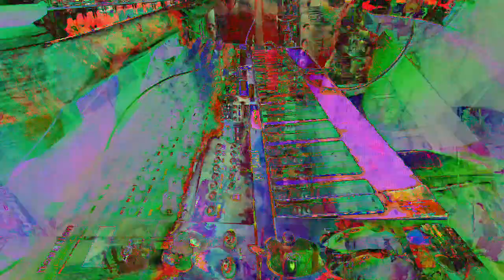[EPILEPSY WARNING] Movie 23 02 23 22h46m45s *Photosensitivity Warning*